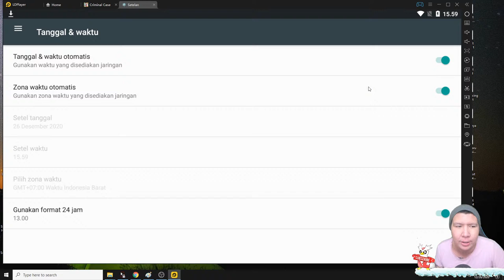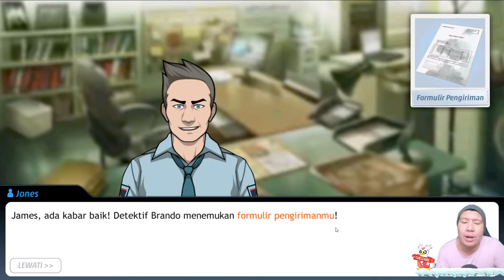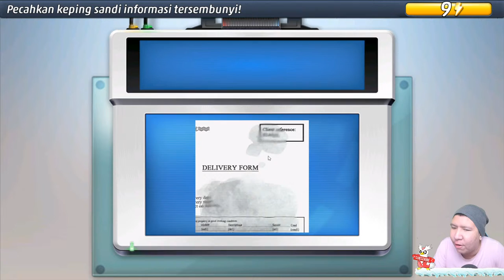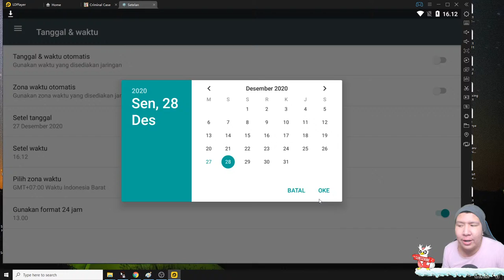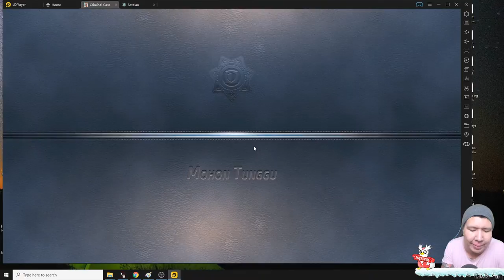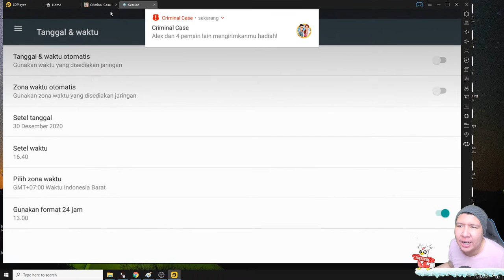Aku Punya Pet Anjing! Misteri Rusia! NAMATIN Criminal Case KASUS #5 PART 1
nightbot commands:

!sebutnamaku
!daganganku
!umur
!asal
!awalyoutube
!gamefavorite
!jadwal
!pacar
!cendy
!rio
!harly
!eka